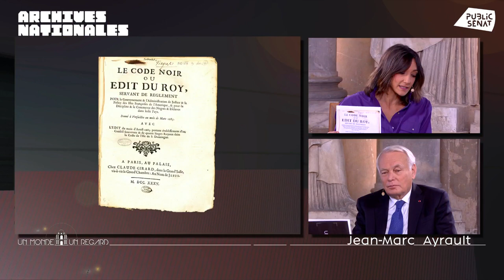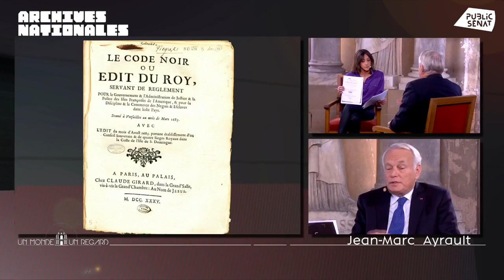Un monde, un regard : Jean-Marc Ayrault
On s'en souvient d'abord parce qu'il a été premier ministre sous François Hollande, mais Jean-Marc Ayrault a d'abord et avant tout été élu local. Maire de Saint-Herblain pendant douze ans puis maire de Nantes pendant plus de vingt, quel regard porte-t-il sur la politique nationale ? Mais surtout aujourd'hui, comment celui qui préside la fondation pour la mémoire de l'esclavage perçoit les débats et les revendications portées par une génération qui se dit « réveillée ». Cette semaine, Rebecca Fitoussi reçoit Jean-Marc Ayrault dans l'émission « un monde, un regard ».